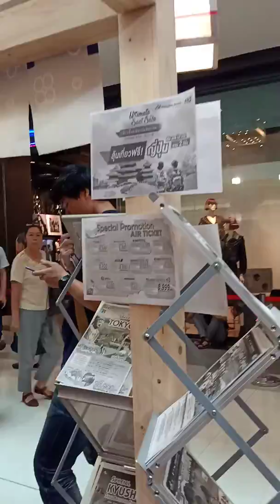Central Festival Chiangmai Japan Week ศูนย์การค้าเซ็นทรัลเฟสติวัล เชียงใหม่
งานJapan Week Central Festival Chiangmai ศูนย์การค้าเซ็นทรัลเฟสติวัล เชียงใหม่